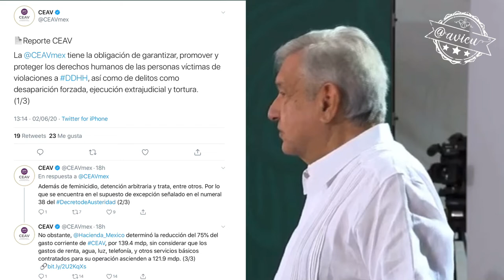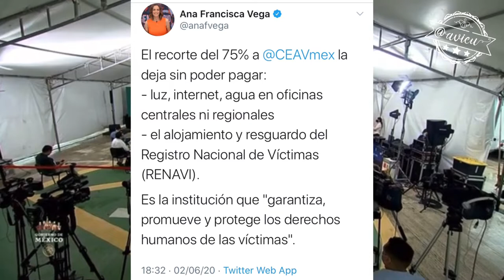Niega que el decreto de austeridad afecte al Comisión Ejecutiva de Atención a Víctimas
Niega que el decreto de austeridad afecte al Comisión Ejecutiva de Atención a Víctimas, desconoce las necesidades de la Comisión...
“que poca solidaridad de los servidores públicos” - AMLO